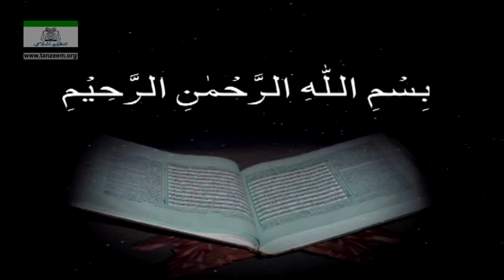Part 8/108 | Bayan-ul-Quran (Surah Al-Baqarah 47 To 74) | By Dr. Israr Ahmad | Urdu Tafseer